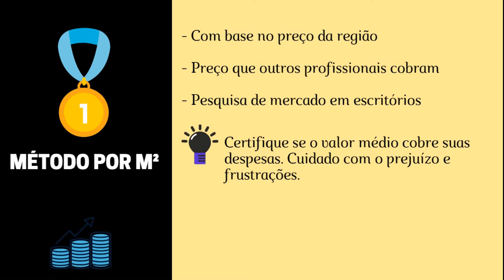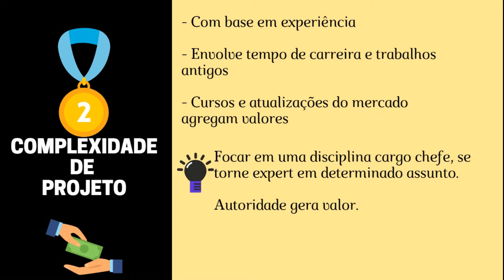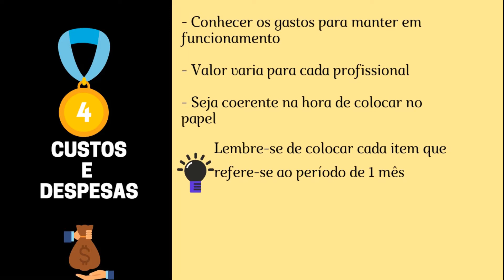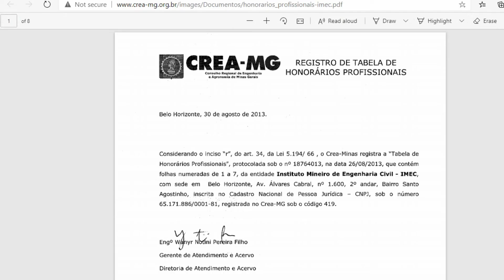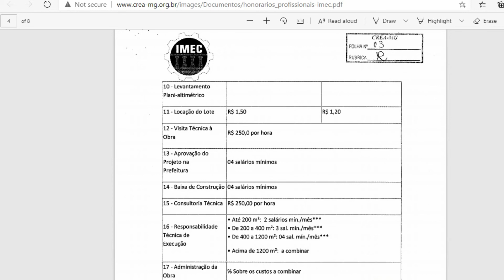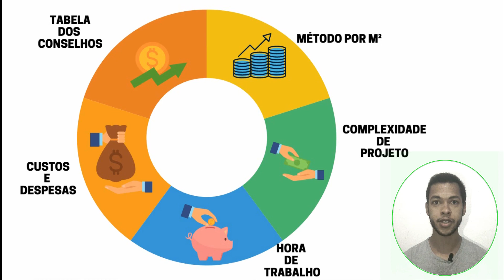Como COBRAR UM PROJETO de arquitetura sem prejuízo ? ATENÇÃO para 4 método!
Precisa precificar um projeto? Saiba como cobrar um projeto de arquitetura sem prejuiízo! Assista esse vídeo que mostro 4 métodos de precificação sem complicação.

Opa, aqui é o Engenheiro Pedro Rodrigues, tudo bem com você?

A faculdade  foca mais a parte de elaboraçãodo projeto, mas a parte do custo do projeto fica vago. Além disso, quando o arquiteto e/ou engenheiro precisa montar um orçamento fica na dúvida qual o melhor sistema de cobrança.

☑ Quanto custo um arquiteto e / ou engenheiro?
☑ Como cobrar projetos de arquitetura?
☑ Quais sistemas de cobrança?

Se você pensou em alguma dessas perguntas, esse vídeo é para você! Continue lendo...

Sendo assim, montei uma aula breve mostrando 5 métodos de cobrança, são:

1. Por m² - com base no preço da região
2. Complexidade de projeto - experiência e expertise
3. Hora de trabalho - o tamanho do projeto nem sempre é o mais importante
4. Custos e despesas -  relação do funcionamento
5. Tabela dos conselhos CREA e CAU - média por m²

Dessa forma, você precisa escolher um meio de elaborar o projeto (AutoCAD, Revit, Archicad e outros) aliado com um bom sistema de precificação. Cuidado para não cobrar um preço inferior as suas despesas, caso isso aconteça você estará pagando para trabalhar.

Pode ficar tranquilo que nesse vídeo eu falo sobre tudo isso :D

Engenheiro l Professor l Empreendedor